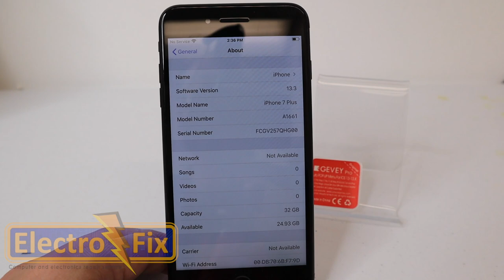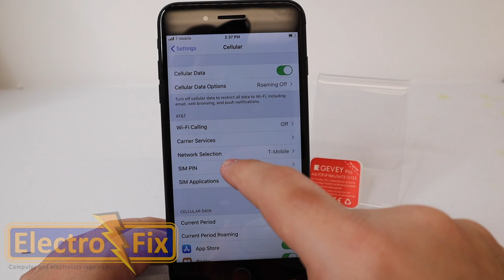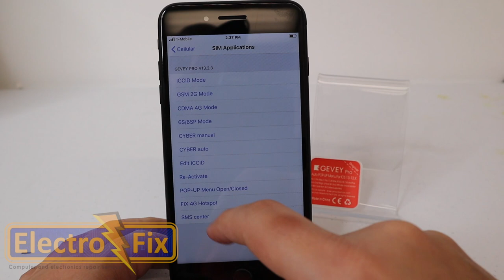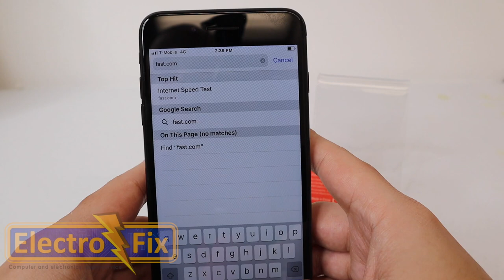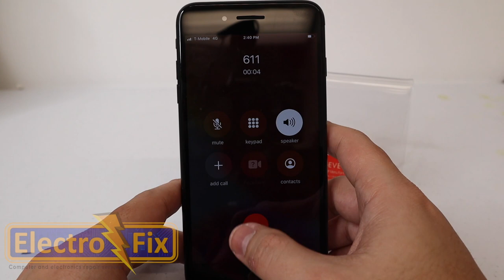iPhone 7 Sprint Unlock to T-Mobile Simcard [GEVEY PRO V13.2.3]